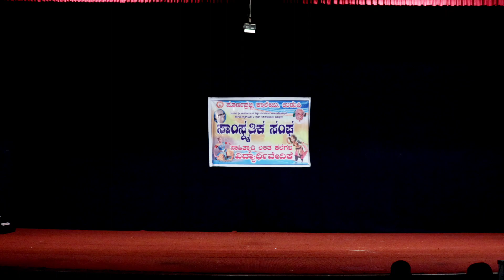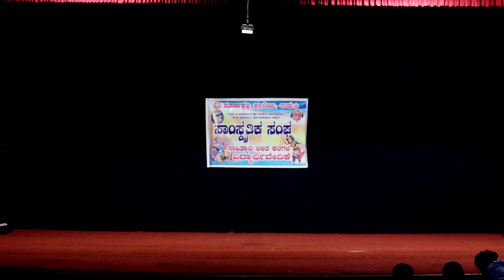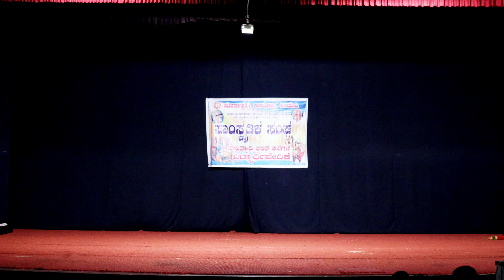ಕಂಗೀಲು ಕುಣಿತ|| ✨❤️UDUPI FEETS ❤️✨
Kangilu is a traditional folk art performed by the Mandal communities of Udupi district, Karnataka.
This art form is performed distinctly on full moon days.
People of this community believe that it instills positive energy and fosters peace and harmony among themselves.
This art form has a devotional aspect wherein the dance of presiding deity 'Koragajja' is potrayed. This dance is performed in many religious ceremonies. It is additionally believed that 'Lord Shiva' came in the form of 'Koragajja' and cured the diseases.

Kangilu is performed by 5-12 artists wearing similar costumes(Vesha). The costumes are attractive and it incorporates the coconut leaves which are tied around the waist and the neck. These coconut leaves are the centre of attraction.

This piece of art performed with live music that usually comprises of an vocalist, flutist,barrel drums and cymbals.

The dance in the video is Choreographed by Guru. Gurucharan Pollipu, he has been awarded the Karnataka Rajyotsava Prashasti for Kangilu in the year 2021.

This is performed by Team UDUPI FEETS. The team consists of 12 members (7 girls & 5 boys) from NSS, NCC, ROVERS & cultural association, which consists of students of 2 colleges of Udupi District namely PoornaPrajna College and Mahatma Gandhi Memorial College. Our team had participated in the Republic Day Parade - 2022.

Place : PoornaPrajna College Udupi
Date : 09/02/2022